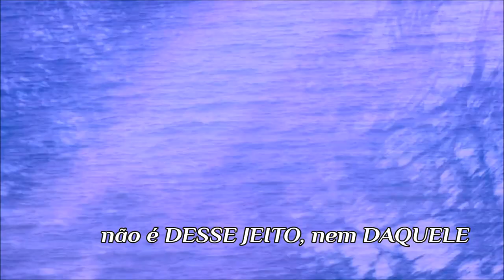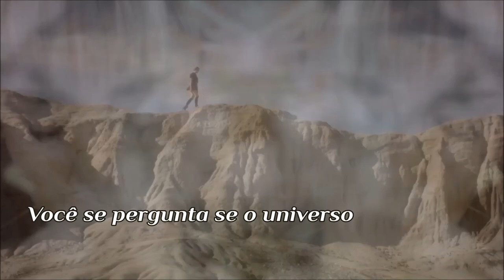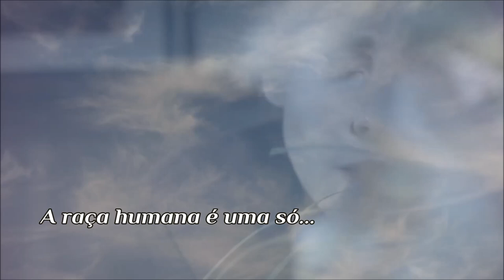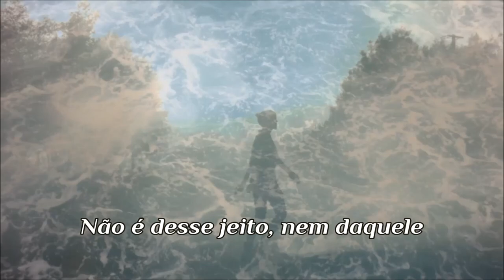Change Rita Lee & Roberto de Carvalho feat. Gui Boratto (TRADUÇÃO) HD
"Change", de Rita Lee e Roberto de Carvalho, é o primeiro lançamento musical da rainha do rock nacional em nove anos, desde o álbum “Reza” (2012). Essa canção fez parte da trilha sonora da novela "Um Lugar ao Sol" - tema da personagem Rebeca (Andréa Beltrão).